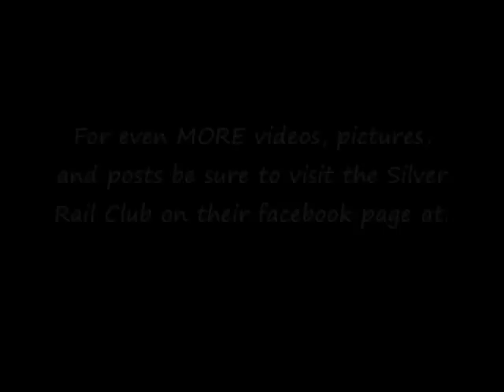'HighBalling' @Highbridge!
Dad and I brought some of our O-gauge to set up and run on the layout at the High Bridge Model Railroad Club in Farmville, Virginia!  With the 'senior engineer' at the controls the SRC's 'Daylight' passenger set, and the  SP' fast freight never ran better!